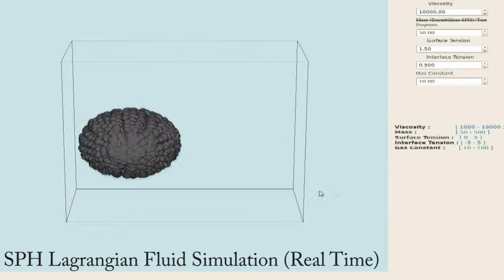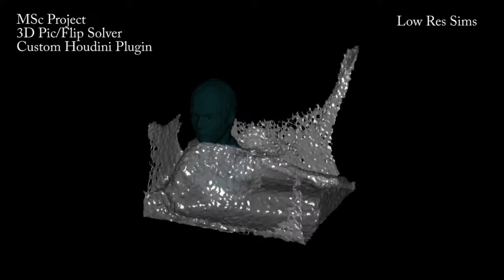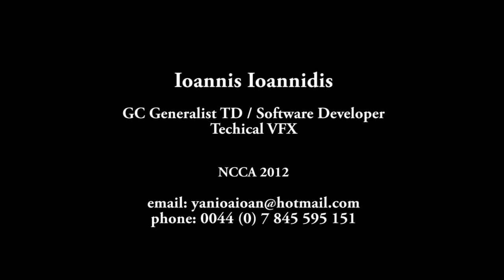Ioannis Ioannidis ShowReel 2012 - MSc Computer Animation & Visual Effects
This is my showreel for 2012 based on several projects undertaken as an MSc student at Bournemouth University (Computer Animation & Visuall Effects) , NCCA , UK

Ioannis Ioannidis - VFX Programmer / Software Developer / Technical VFX

AREAS OF SPECIAL INTEREST : Fluid Simulations , CFD, Technical VFX